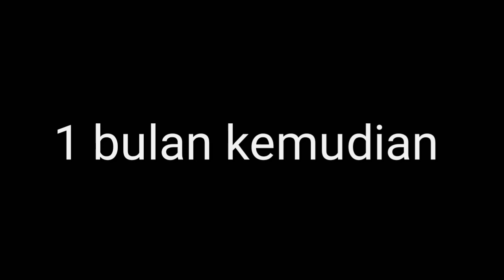Paduan suara mahasiswa STAI SANGATTA - IMPROVISASI Bunda Melly Goeslaw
STAI Sangatta, paduan suara, head voice, suara, merdu, cover, mahasiswa, dwianjani, lenkacomo42, viral, sedih, MIDI, keyboard